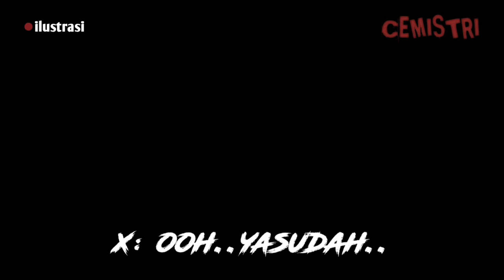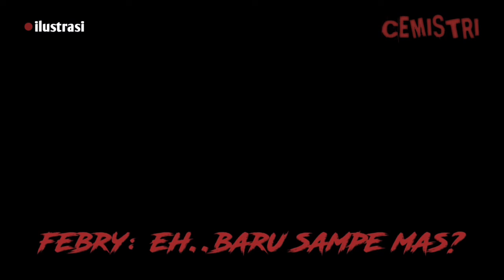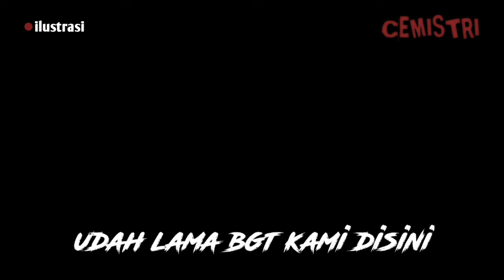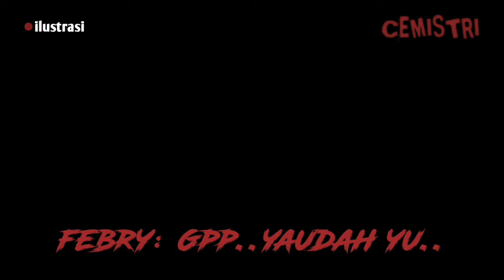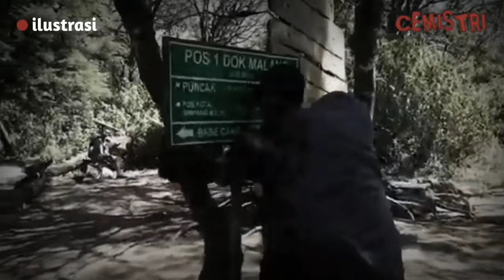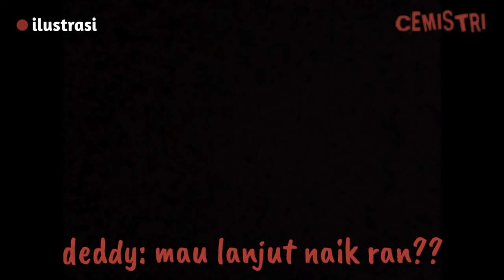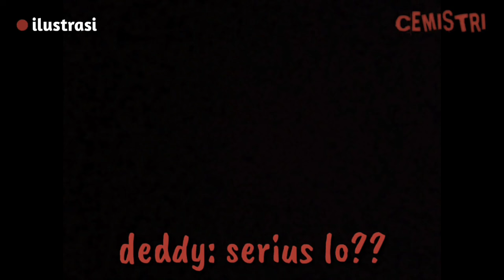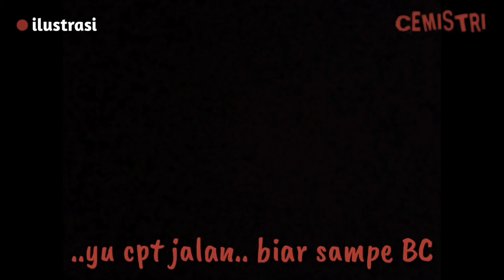KISAH TERSERAM MERBABU❗️ CERITA MISTIS PENDAKIAN GUNUNG MERBABU.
Cerita mistis pendakian gunung merbabu.